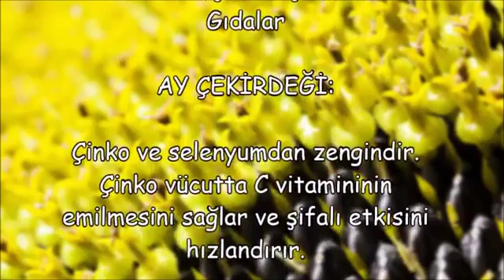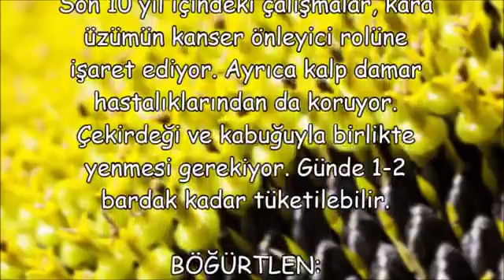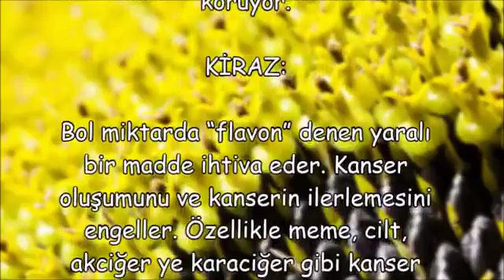AY ÇEKİRDEĞİ çinko ve selenyum zenginidir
AY ÇEKIRDEGI çinko ve selenyum zenginidir,
ay çekirdeginin faydalari ve zararlari,
ay çekirdeginin saça faydalari,
kavrulmamis ay çekirdeginin faydalari,
ay çekirdeginin karacigere zararlari,
ay çekirdegi ne kadar yenmeli,
kabak çekirdegin faydalari,
ay çekirdegi çiçegi,
çig ay çekirdeginin faydalari,